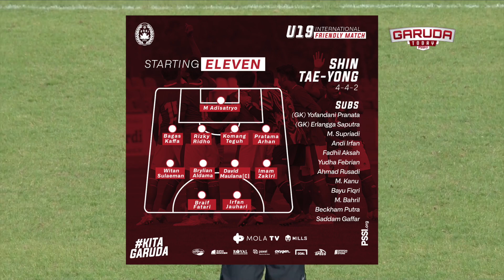U-19 International Friendly Match : Dinamo Zagreb 0 - 1 Indonesia (with Post-Match Interview)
Timnas Indonesia U-19 berhasil mengunci kemenangan satu gol tanpa balas kontra Dinamo Zagreb, pada laga persahabatan terakhir di Kroasia.

"Permainan semakin stabil dari setiap laga uji coba. Namun, semua lini masih ada kekurangan dan perlu pembenahan. Kami akan terus memperbaikinya dan pemain harus terus bekerja keras," ungkap Shin Tae-yong.

Dengan kemenangan ini, Garuda Nusantara sudah melakoni tujuh kali laga uji coba selama di Kroasia. Sebelumnya Garuda Muda melawan Bulgaria (0-3), Kroasia (1-7), Arab Saudi (3-3), serta dua kali melawan Qatar (2-1 dan 1-1), dan Bosnia Herzegovina (0-1).

PSSI (the Football Association of Indonesia) is an organization that takes care of the football in Indonesia. PSSI was formed on April 19, 1930, in Yogyakarta with Ir. Soeratin Sosrosoegondo as the first general chairman.

In September 2019, PSSI officially submits Indonesia bid as the host of the FIFA U-20 World Cup 2021 and Indonesia competed with Peru, Brazil, and three Arab countries (Bahrain, Saudi Arabia, and the United Arab Emirates).

With the prayers, efforts, supports, and cooperation of all parties especially Indonesian football fans. On 24 October 2019, Indonesia was officially chosen to host the 2021 FIFA U-20 World Cup. It was officially announced by President of FIFA, Mr. Gianni Infantino in Shanghai, China.

In Indonesia, football is also one of thing that unites us all because 77% of Indonesian people are categorized as football enthusiast. In the total population, Indonesia is the biggest football enthusiast in the world. From this, we invite all Indonesian people to work together, give a great image for Indonesia to be the great host country and memorable event, not only for Indonesia but also for all athletes and football fans from all over the world.